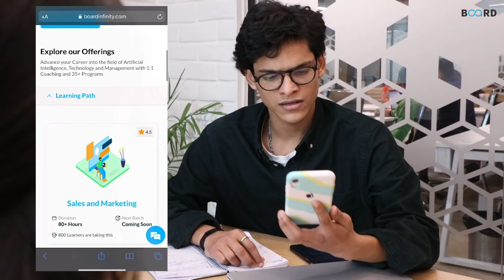Office Ka Punchnama | Funny Pyaar Ka Punchnama Spoof | Board Infinity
Employee ka rona, constant workload ka hona,
Aankho mai gussa aana, Boss ka hamesha waala hungama.
Kaam ka 'urgently' aa jaana, weekend bhi kha jana?

Kya aap bhi Rahul jitna pareshan hain apne boss se?
Apni life mai bas Meeting aur kaam ke beech fasey rehna chahte ho Rahul ki tarah?
Zindagi mai Upskill nahi kiya to kya kiya?

With Board Infinity, upskilling has become easier!
Toh phir wait kiska? Kuch problem toh nahi hai na?

About Board Infinity:

Board Infinity is a full-stack career platform for students and job seekers enabled by personalized learning paths through LIVE 1 on 1 coaching with Industry Experts. We also provide 1 year of placement support to our learners, which open doors for various career opportunities.